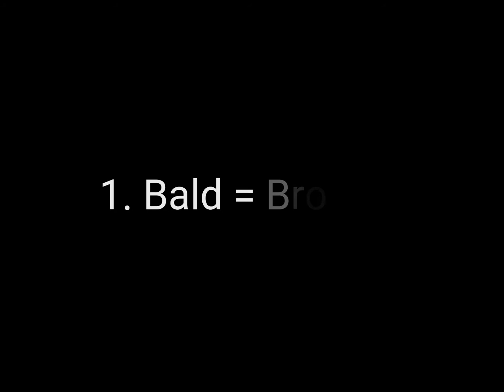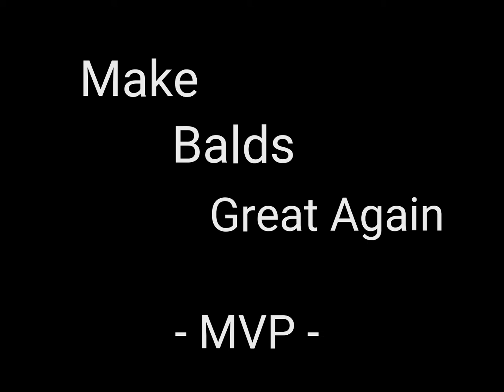Bald People Problems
Since all of us at MVP are BALD or BALDING, we thought of highlighting some of the many things that the follically challenged go through on a daily basis. To those of you with hair please take note, understand and do not do these things anymore. We are humans too.

Make Balds Great Again!

If you are BALD, BALDING or know anyone who is, tag and share away!